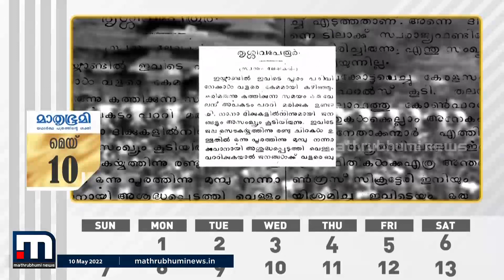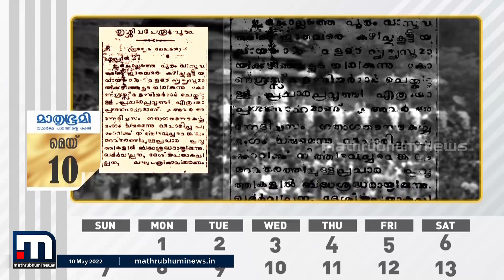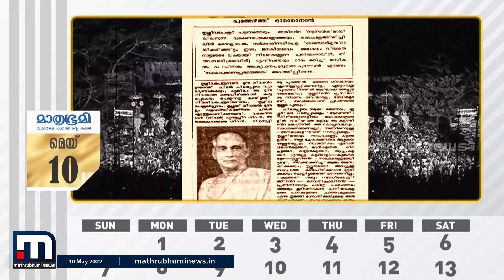സ്വാതന്ത്ര്യ സമര ബോധവൽക്കരണത്തിന് വേദിയായ തൃശൂർ പൂരം| Mathrubhumi News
ഇന്ന് തൃശൂർ പൂരം. പൂരം പണ്ടേ കേമം. പക്ഷേ സ്വാതന്ത്ര്യ സമരത്തെക്കുറിച്ചുള്ള ബോധവൽക്കരണത്തിന് വേദിയായ അനുഭവമുണ്ട് തൃശൂർ പൂരത്തിന്. പൂരത്തിന്റെ കാര്യങ്ങളെ പൊലിമയോടെ അവതരിപ്പിച്ചു എന്നും മാതൃഭൂമി.

Happy viewing!